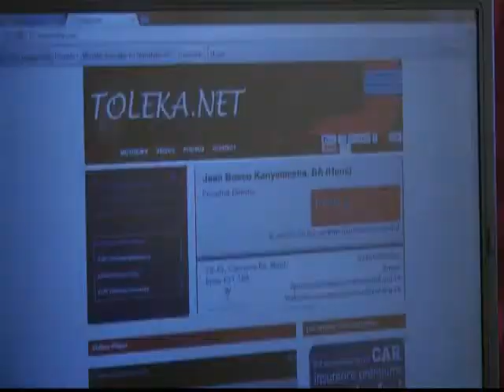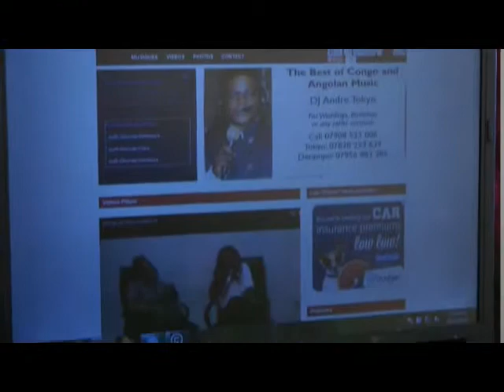EVANGELISTE MUTSWAVULE DECLARE QUE UN SERVITEUR DE DIEU N'EST PEUT JAMAIS FAIRE LA POLITIQUE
IML IMAGE PRODUCTION ISAAC MABAKA LANDU